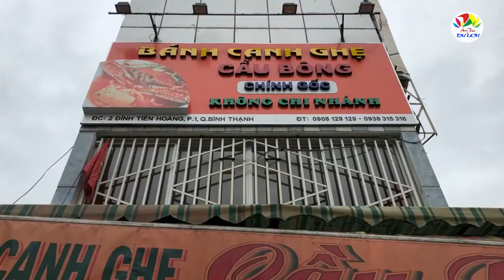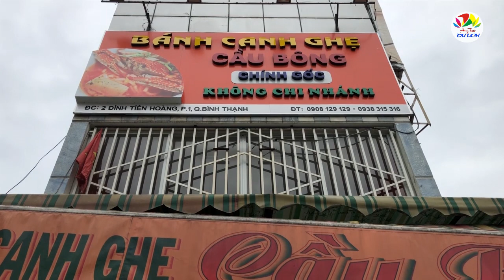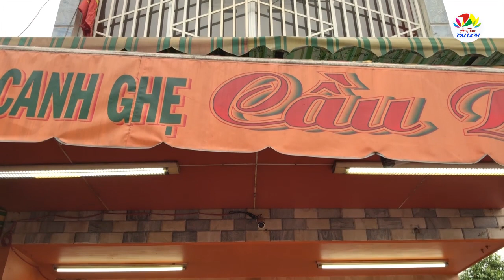Bánh canh ghẹ cầu Bông chỉ 40k ăn đã đời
Bánh canh ghẹ cầu Bông chỉ 40k ăn đã đời. Ở Sài Gòn, nhắc tới bánh canh ghẹ, có lẽ ít ai không biết quán bánh canh ghẹ cầu bông Bình thạnh. Quán bánh canh ghẹ cầu bông tphcm được biết tới là quán bánh canh ngon ở tphcm. Địa chỉ bánh canh ghẹ cầu bông hay quán bánh canh ghẹ cầu bông ở đâu? Địa chỉ bánh canh ghẹ cầu bông là ở số 2 Đường Đinh Tiên Hoàng, phường 1, Bình Thạnh, Hồ Chí Minh nhé. Tới sài Gòn mà chưa thử bánh canh ghẹ cầu bông - Bánh canh ghẹ ngon ở Sài Gòn thì coi như chưa tới sài Gòn nhé…Đây là kênh youtube chuyên về ẩm thực và du lịch. Chúng tôi cũng rất mong nhận được sự đóng góp, góp ý và giới thiệu nhiều địa điểm, nhiều món ngon đến nhiều người hơn nữa.